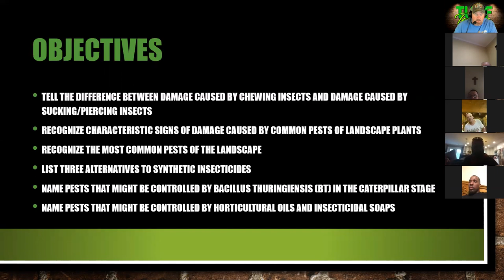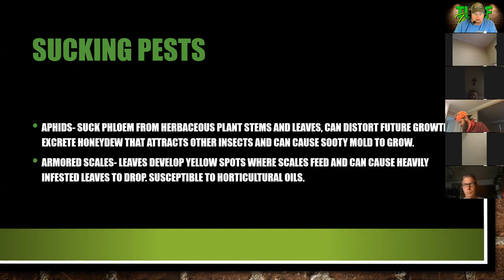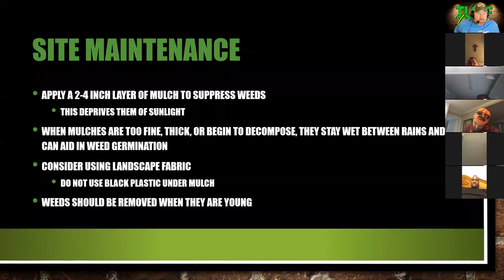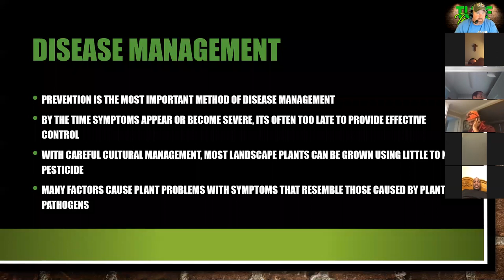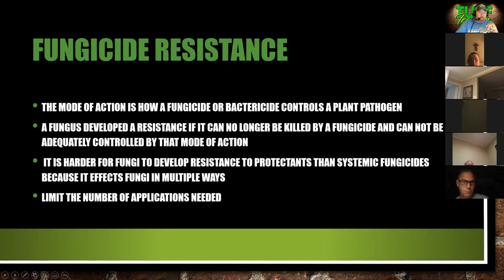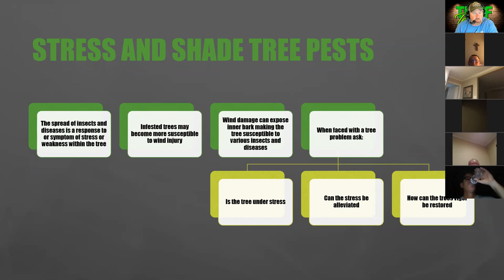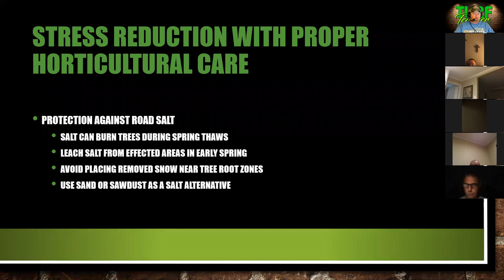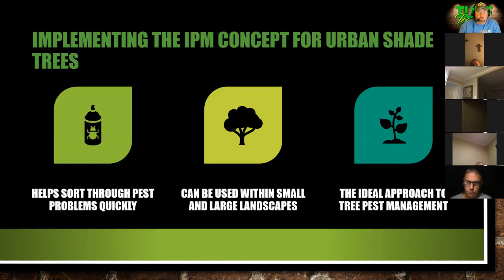Shade Tree Pests Insects and Mites as Pests of Ornamental Plants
Turf Talk Tuesday on August 18, 2020 discussed Shade Tree Pests Insects and Mites as Pests of Ornamental Plants for (2) Pesticide Credits in NC, SC, TN, GA, FL, PA & WV.